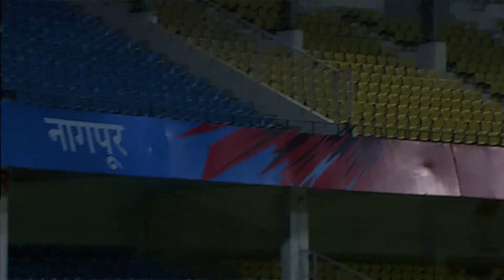Unity Through Education and Sport - ICC Cricket 360°